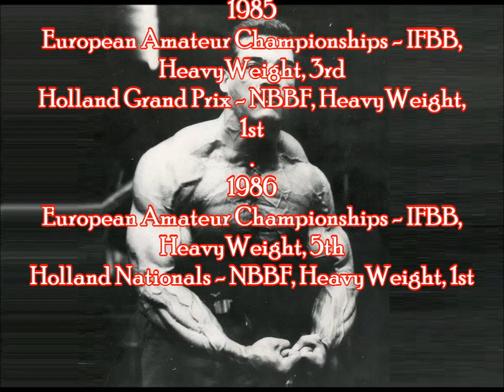“IJZEREN” Willem Jonkman uit Den Haag (1991).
1980
Mr Holland - NPBO, Tall, 3rd
Holland Iron Man - NPBO, Tall, 3rd
1981
Mr Holland - BBBN, Tall, 3rd
1982
Holland Nationals - NBBF, HeavyWeight, 2nd
1983
Holland Nationals - NBBF, HeavyWeight, 1st
1984
European Amateur Championships - IFBB, HeavyWeight, 2nd
1985
European Amateur Championships - IFBB, HeavyWeight, 3rd
Holland Grand Prix - NBBF, HeavyWeight, 1st
1986
European Amateur Championships - IFBB, HeavyWeight, 5th

Met dank aan Ap Goossen voor het leveren van het beeldmateriaal (VHS) .